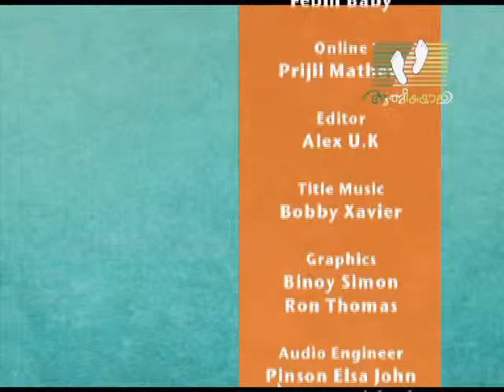CHUVADUKAL │Episode 71 | Rev. Fr. Dr. Daniel Johnson│Athmeeyayathra TV